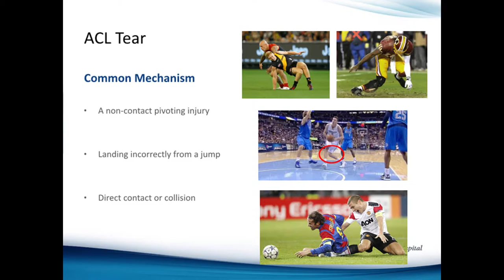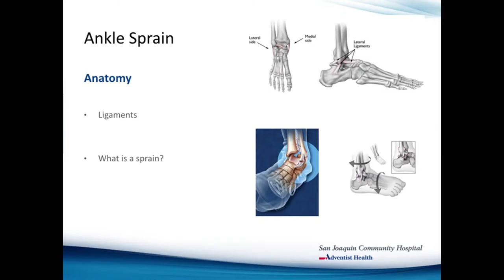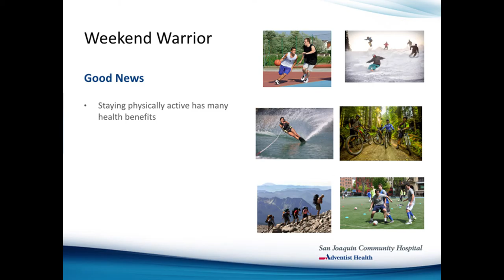SJCH - Injuries for The Weekend Warrior - September 2016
Jose Bosque, MD talks about the "Weekend Warrior."  Sometimes, the excitement of competing even against ourselves, can lead to moderate and even severe injuries if we haven't properly prepared our bodies.  Bosque keeps us up on maintenance and prevention.

Jose Bosque, MD
San Joqauin Community Hospital